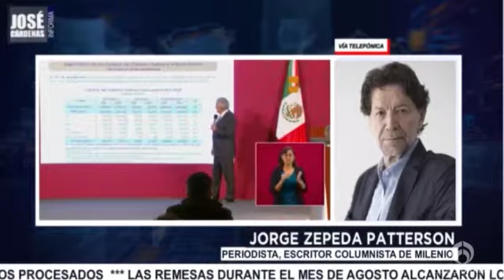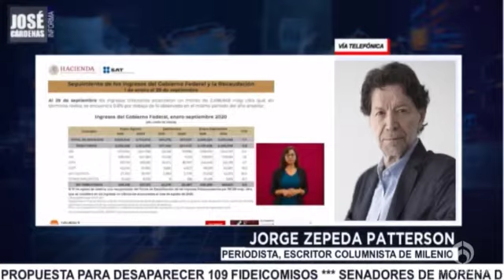Jorge Zepeda, periodista de Milenio, en entrevista con José Cárdenas informa